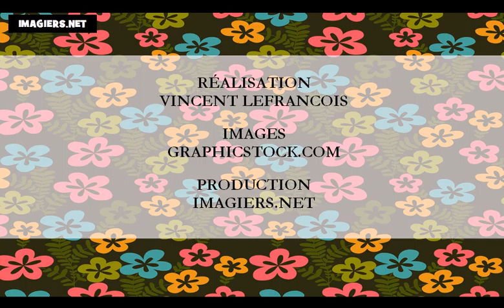Curso de francés = Los meses del año